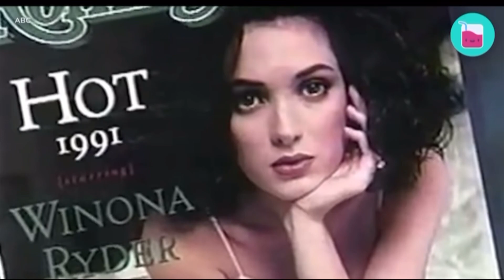Johnny Depp made Winona Ryder fall in love with him when she was only 17 years old